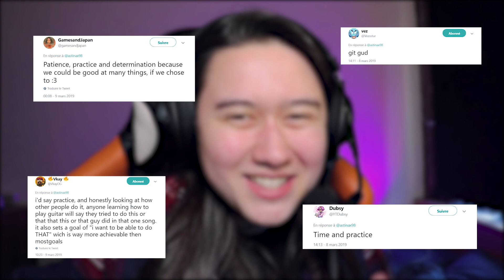This mindset changed my life | How to consistently improve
We're again going for something a bit different than what I used to do but I just wanted to share a thought that I had a while back, that maybe will help you be the best version of yourself !
Hope y'all have an amazing time !

- Astinax

My equipment:
Camera: Canon 750D
Webcam (used during streams only): logitech c920
Microphone: Samson C03U